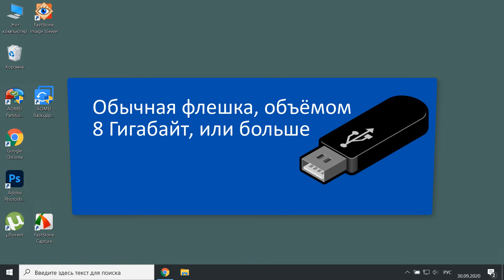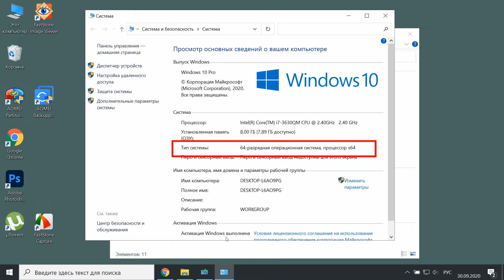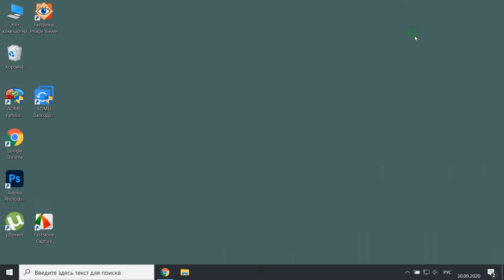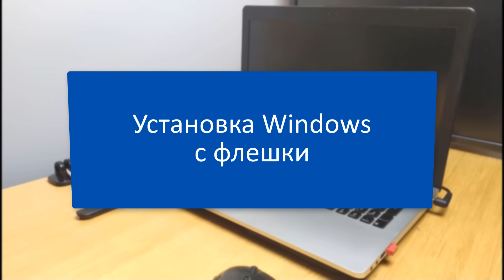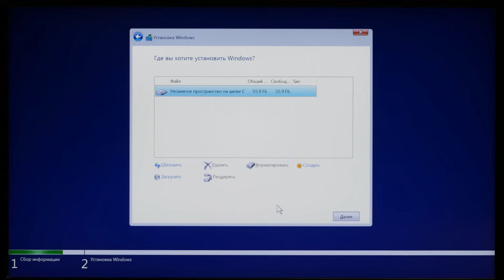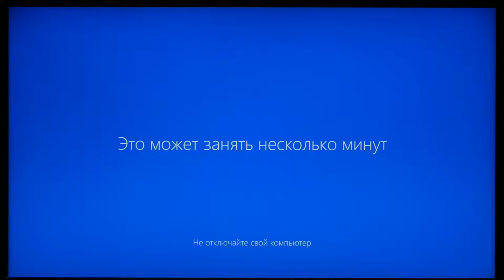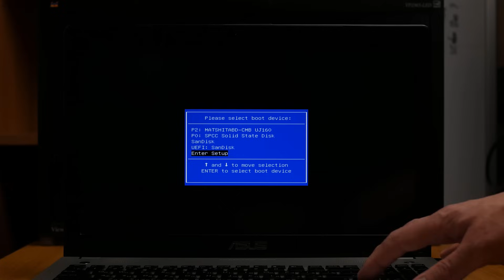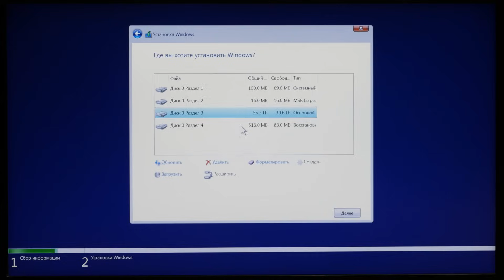Как установить Windows 10 на SSD с флешки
Пошагово о чистой установке Windows 10 на новый ССД диск с флешки. Создадим загрузочную флешку с помощью Media Creation Tool, загрузимся с неё и установим Виндовс.

1. Создание загрузочной флешки в MCT

2. Переход на SSD общий плейлист

3. Родственники пристают с вопросами по ПК и ноутбуку?
   Пусть сами разбираются и не отвлекают вас от важных дел.
   Автор курса Юртаев.

6. Знания Ворд и Эксель это преимущество, которое будет у вас при приёме на приличную работу.
   Здесь узнаете, что Офис совсем необязательно покупать за деньги.
   Сэкономьте!

7. Как зайти с БИОС и Бут меню компьютера и ноутбука, загрузиться с флешки или диска плейлист.

10. Всё об установке драйверов с нуля пошагово

0:00 Как установить Windows на SSD с флешки?
0:51 Где скачать Media Creation Tool?
5:55 Ставим SSD на место старого HDD
8:45 Установка Виндовс с флешки на накопитель
11:34 Как сделать локальную учетную запись при установке?
14:02 Установка UEFI или BIOS

Полная версия, нажимайте автор Юртаев.

Продолжение следует... :)

В видео использована музыка из бесплатной фонотеки YouTube Brain Trust Wayne Jones.